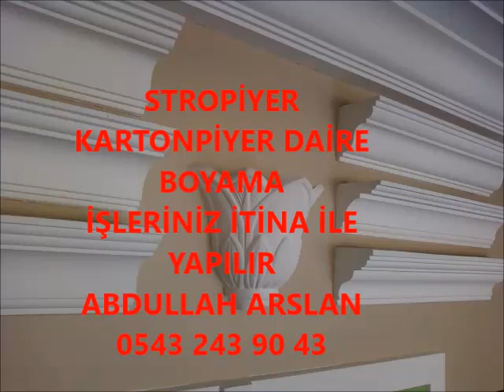ÇANKIRI STROPİYER KARTONPİYER BOYA İŞLERİNİZ İTİNA İLE YAPILIR ABDULLAH ARSLAN 0543 243 90 43